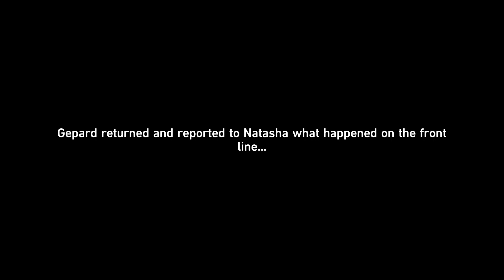Honkai: Star Rail - Part 32 - Time Express and Only a Child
Serval companion missions